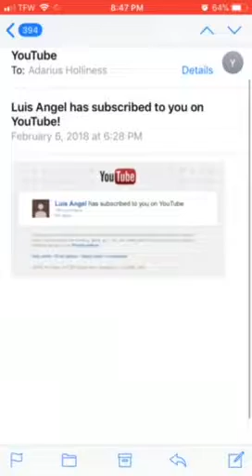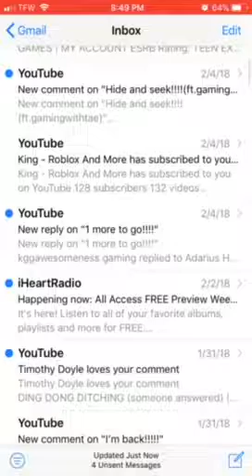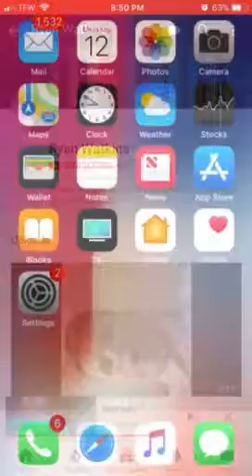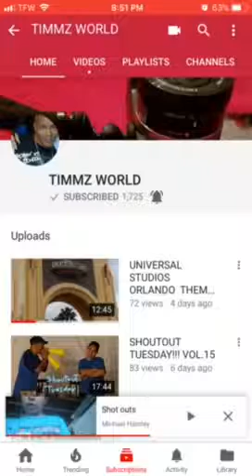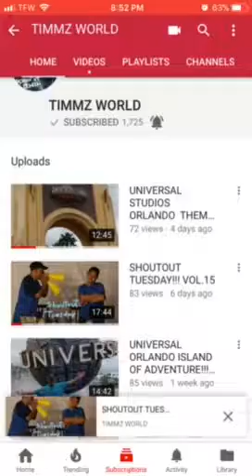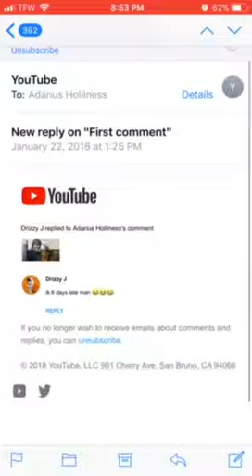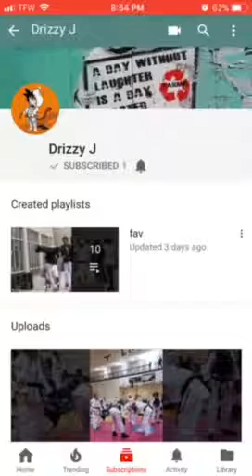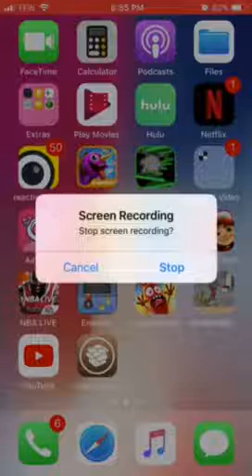My shoutout special!!!!!!